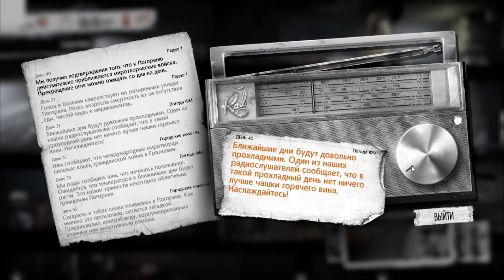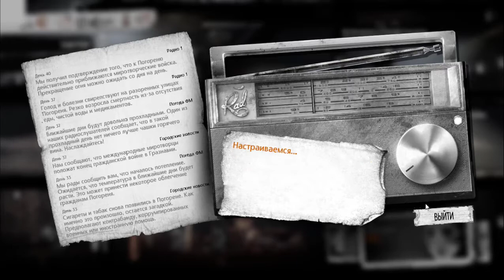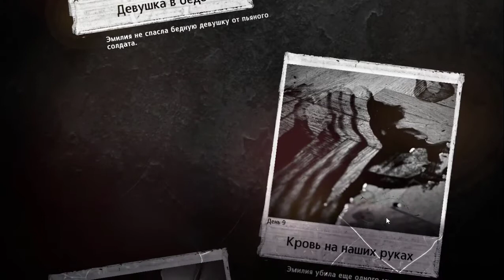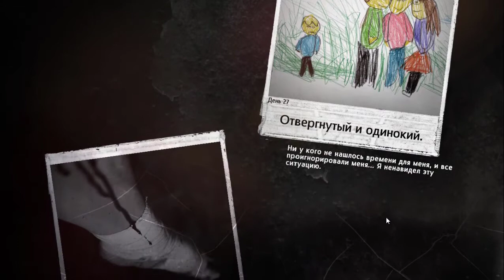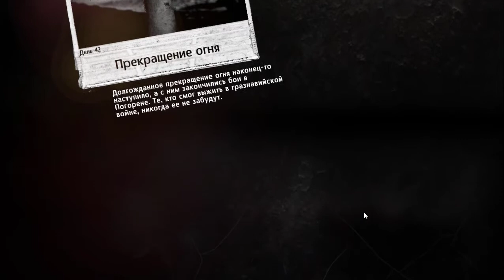This war of mine |Эмилия, Роман| - Финал: Плохие концовки